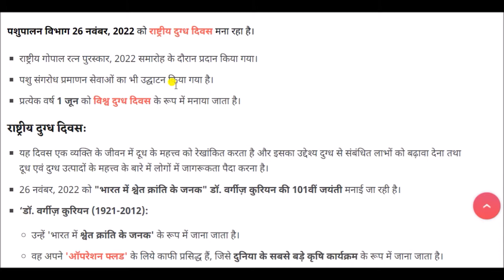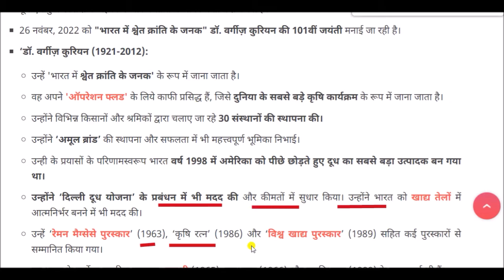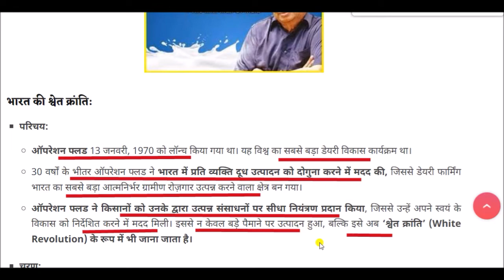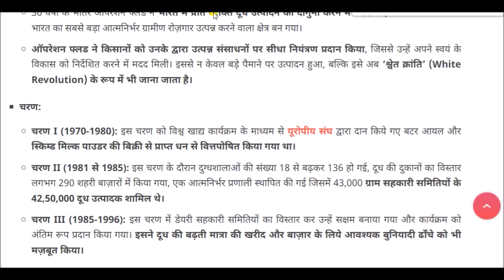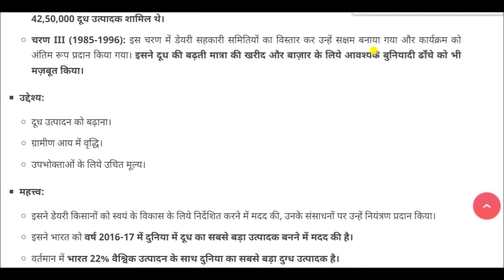National Milk Day:राष्ट्रीय दुग्ध दिवस , 26 नवंबर को ही क्यों मनाया जाता है जानिए इसके पीछे की कहानी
National Milk Day for All Competitive Exams like SSC, Railway, IB, Bank, UPSC, BPSC, MPSC, PCS, etc.